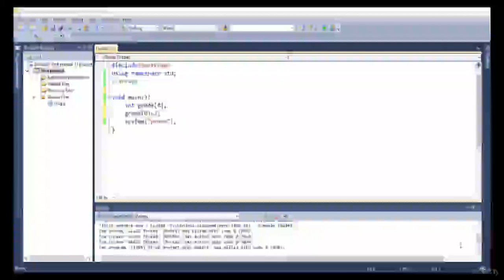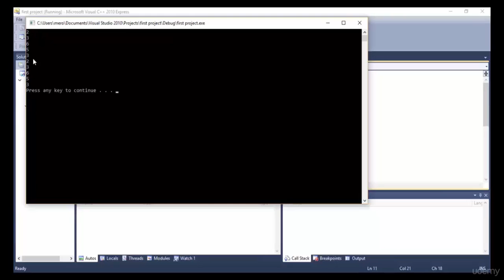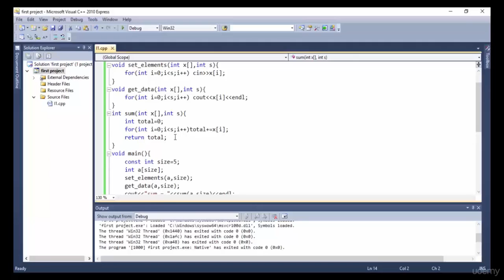29 Passing Array to a Function _C++